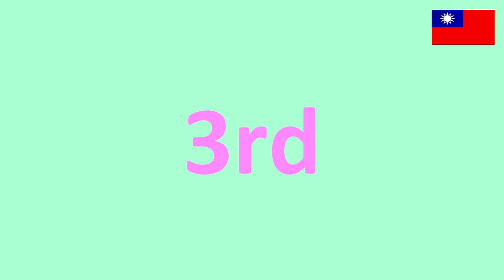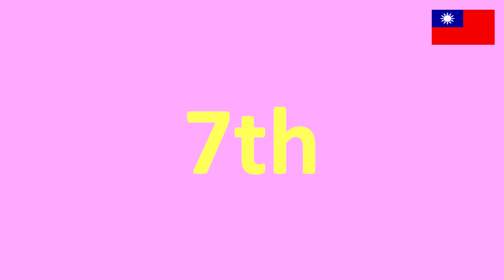List of Presidents of the Republic of China (Taiwan)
Welcome Kakaruna Knowledge Sharing. This Channel just sharing knowledge, new Research, new Technology. Good Luck to Everyone.